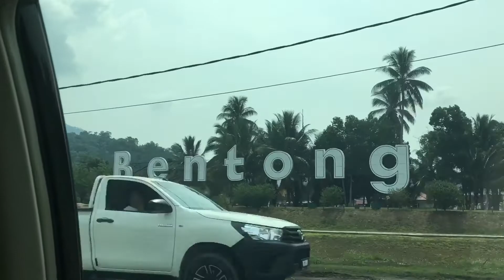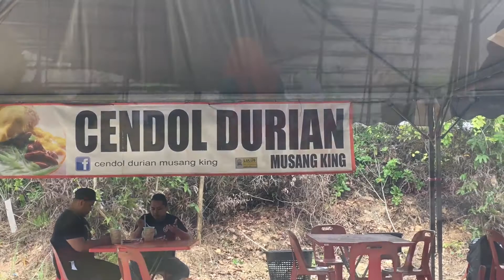DAY TRIP TO PAHANG //DURIANNNNN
Dad wanted to eat durian, so he took us to Raub,Pahang just to eat it there :D here's a short vlog how it goes today 🙆🏻